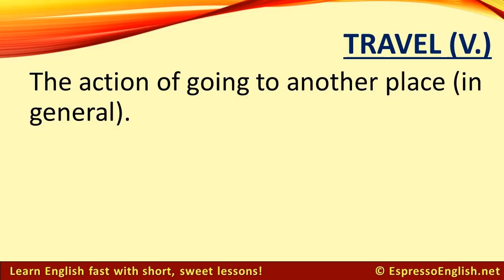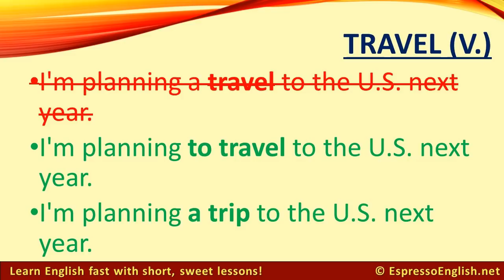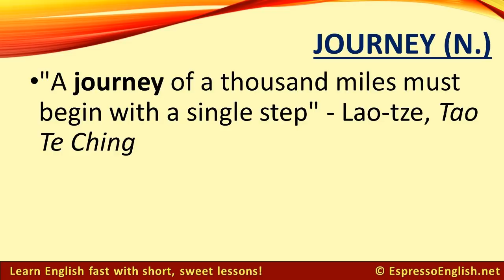Travel, Trip, and Journey - Confusing English Words